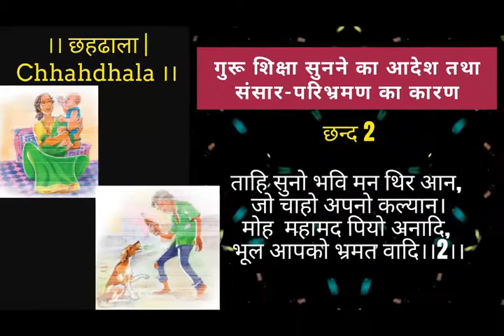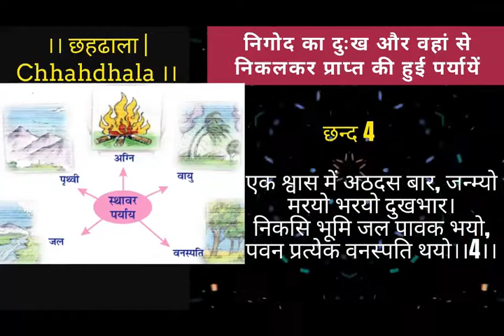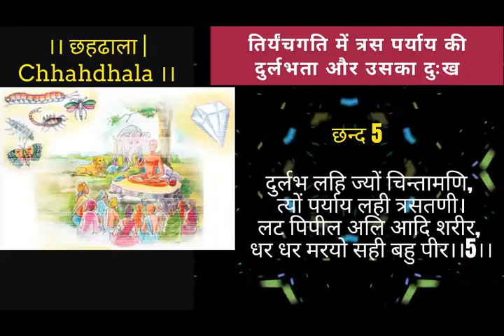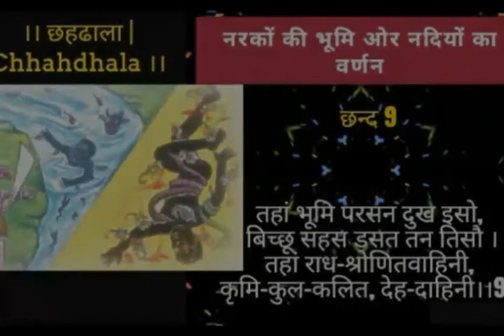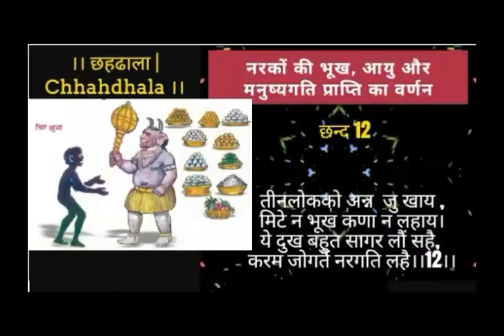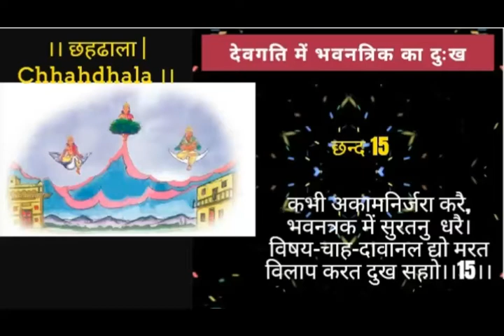Chha Dhala Part- 01 | छहढाला ढाल - 01 | पहली ढाल